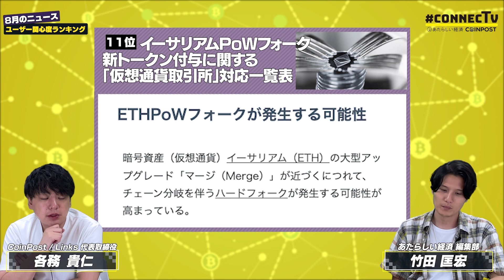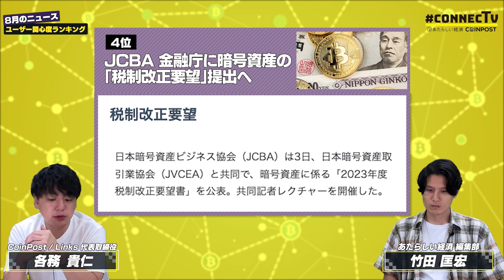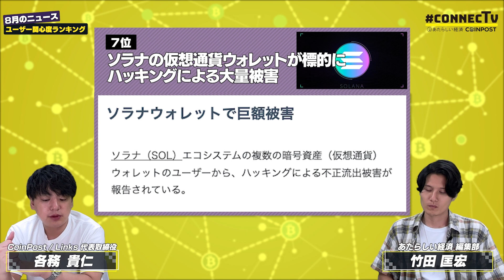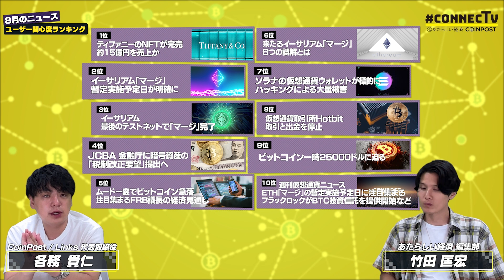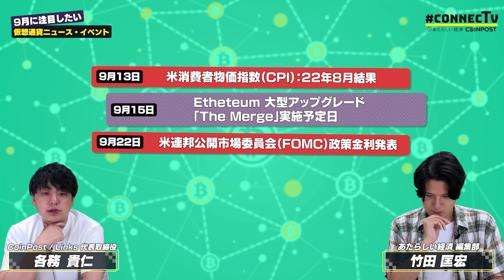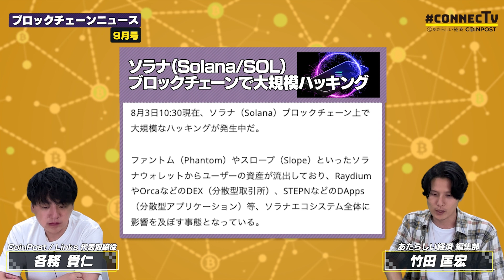【9月号】8月の仮想通貨・ブロックチェーンニュースランキング/9月に注目したいニュース・イベント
毎月配信している「月刊 CONNECTV」。8月のアクセスの多かった仮想通貨ニュース・ブロックチェーンニュースと9月に注目したいニュースやイベントについてCoinPost代表 各務貴仁とあたらしい経済の竹田匡宏2人でお届けします！

▼8月の仮想通貨ニュースランキング
No.1
ティファニーのNFTが完売、約15億円を売上か
No.2
イーサリアム「マージ」、暫定実施予定日が明確に
No.3
速報 イーサリアム最後のテストネットで「マージ」完了
No.4
JCBA、金融庁に暗号資産の「税制改正要望」提出へ 例年以上に着目される理由
No.5
ムード一変でビットコイン急落、注目集まるFRB議長の経済見通し｜bitbankアナリスト寄稿
No.6
来たるイーサリアム「マージ」、8つの誤解とは
NO.7
ソラナの仮想通貨ウォレットが標的に、ハッキングによる大量被害
NO.8
仮想通貨取引所Hotbit、取引と出金を停止
NO.9
ビットコイン一時25000ドルに迫る、インフレのピークアウト示唆やブラックロック参入が追い風に
NO.10
週刊仮想通貨ニュース｜ETH「マージ」の暫定実施予定日に注目集まる、ブラックロックがBTC投資信託を提供開始など
NO.11
イーサリアムPoWフォーク：新トークン付与に関する「仮想通貨取引所」対応一覧表
NO.12
破産申請のセルシウス、10月までに現金残高が底を尽く見込みか

■ブロックチェーンニュース5選
【速報】ソラナ（Solana/SOL）ブロックチェーンで大規模ハッキング
Reddit、L2アービトラムで独自ポイント発行へ。FTX Payでも利用可能に
【速報】STEPNが「LINE Blockchain」上で開発へ、LINEがFind Satoshi Labと覚書締結
【取材】ビットフライヤーIEO参入、ナナメウエの暗号資産「YAY」発行に向け契約締結

▼関連動画
【仮想通貨】イーサリアムにハードフォーク説浮上？　コインポストニュース解説
【仮想通貨】イーサリアム大型アップデートを専門家はどう見る【コインポストニュース解説】

▼関連記事
8月注目したいニュースやイベントなど

▼企画募集・呼んで欲しいゲストはこちらから

仮想通貨／ブロックチェーンYouTubeチャンネル「CONNECTV」のスポンサーとなっていただける企業様、共同でYouTube動画制作を行っていただける企業様(コラボ)を募集しております。